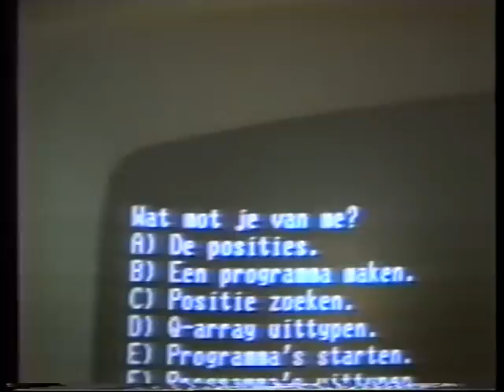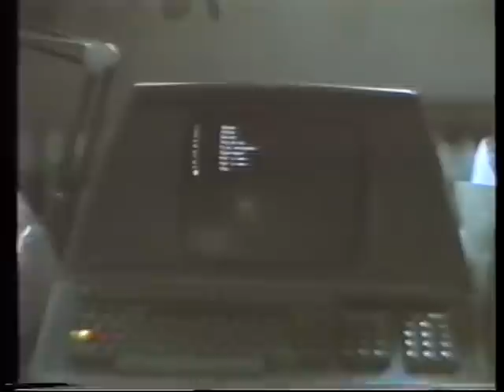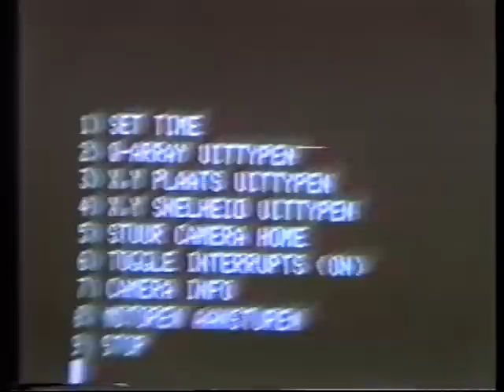070723_111346_import-1.mpg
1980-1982 project with Koos Verhoeff and Anton Bakker using  Imsai, Altair computers and a Cromemco Cyclops camera. Mechanical construction was based on FAC. Mostly of the software was in Assembly language, some basic running on under CPM. CPM was modified thanks to Tom Verhoeff  so that the floppy disk could be shared by multiple computers. The camera had to move and follow the ball due to its low 32x32 bit resolution, like looking through a straw. The ball was made black for high contrast and fast positioning determination and a light ring was added. The maze was represented as a ball position,  speed and direction vector map / matrix. Three computers where used: the Altair for ball position & speed through the Cyclops camera data, one Imsai for stepping motor control (X/Y) and one Imsai for the coordination of the ball position and speed in vector field (the brain). The project included numerous mechanical challenges ranging from camera movement rigidity, maze surface etc. Quite a project for its day with a lasting effect on my life. Thank you Koos!